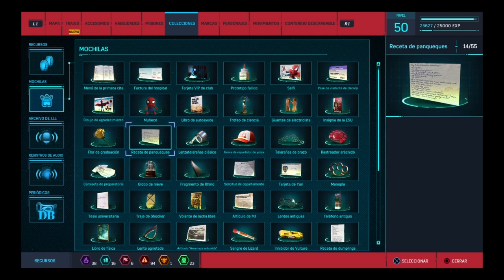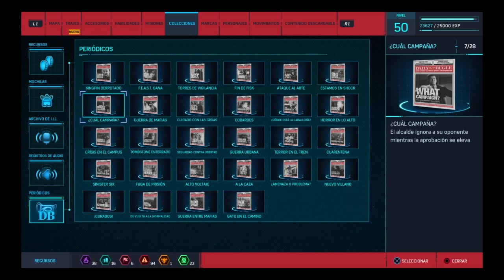Spider man - Reseña para el platino